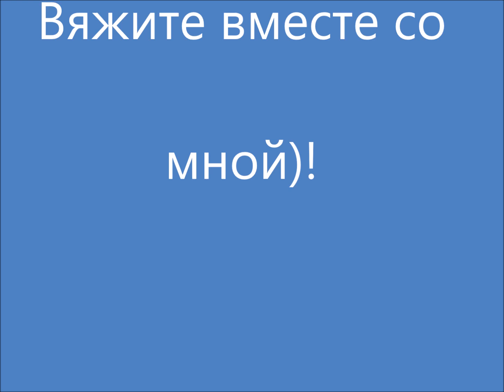Вяжем носки вместе/Подробный видео-урок по вязанию носков с пяточкой шапочка/Часть 2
В этой части МК мы с вами сформируем пятку-шапочку, научимся набирать петли по краю кромки, и сделаем ластовицу)
В заключительной части мы свяжем мысок и научимся закрывать петли трикотажным швом, а так же проведем ВТО наших готовых носков)
Смотрите первую часть:

Надеюсь, вы свяжете такие носочки с удовольствием)
Ставьте taniela_knit_носкивместе , если связали носочки по моему видео-уроку.